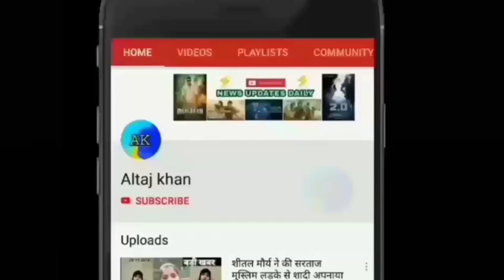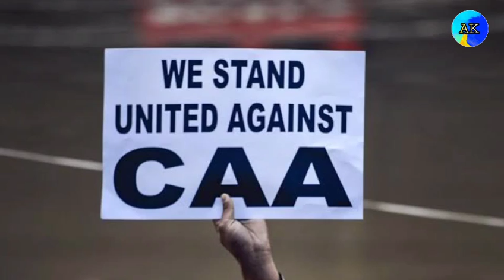Salman Khan Angry on CAA-NRC Average Dabangg3 Collection